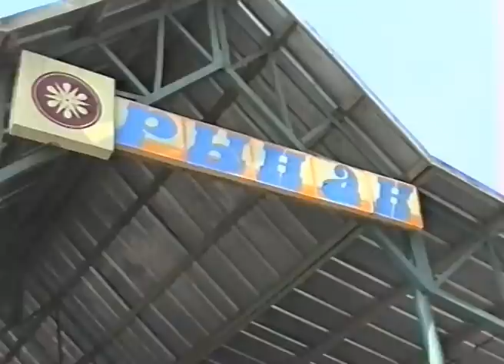РЫНОК 90-х! Вся жизнь и ДЕТСТВО с ним связано! 6ч.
23 июня 1996 года. Провинциальная жизнь обычно крутилась вокруг рынка. Продать что-то, купить, просто посмотреть как в музее на товары или сцены, а кому-то и стащить что-товстретиться, узнать новости или новые сплетни, себя показать и на других посмотреть... вроде это и не про рынок, как может кто-то подумать, но в реальности не было другого места придя на которое всё это было сразу вместе и любому доступно. Да и хорошее место для знакомств, или пока лишь только встреча, мимолётная, но возможно оставшаяся в памяти на всю жизнь... И будете сидеть вы, уже как бабушка и дедушка, спустя лет 100, и вспоминать как первый раз увидели друг друга на рынке, потом познакомились... свидания, уже на танцах, под окнами своего дома, свадьба, дети, внуки... А тут ещё, и на видео возможно где-то попали... случайно, возможно даже не желая, так и остались молодыми в те 90-е... в таком далёком нынче городке, на этом многолюдном рынке.
241
Рыночная ЖИЗНЬ 90-х! Рынок - центр Всех НОВОСТЕЙ! 7ч.

Авторский фотоальбом Виктора Гринкевича. "Моя семья!" - 619 фото!

Авторский фотоальбом Виктора Г. "Моя ИНТЕРЕСНАЯ жизнь!" - 729 фото!

Мои ФОТО - 1386 фото!

Авторский фотоальбом Виктора Г. "Студенческие годы 1975-85г в Политехническом институте (БПИ, БГПА), ныне БНТУ" - 2987 фото!

Авторский альбом В.Г. "Я - ОТДЫХАЮ!!!" - Анталия - Турция!!! - 261 фото!!!

Авторский фотоальбом В.Гринкевича. Как я отдыхаю - 2. Турция, Анталья - 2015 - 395 фото!!!

Авторский альбом В.Г. Посвящён моей преданной и взаимно любимой собачке - Жади - Чёрный ворон, породы Джек-Рассел Терьер... как она гуляет, отдыхает, купается, путешествует, играет и позирует... - 1065 фото!!!

Город Счастливых Людей! (Все фото В.Гринкевича) - 1182 фото!!!

Минск - моя столица!!! Только лучшие фото! - 1804 фото!!!

Минчане... и гости столицы... В праздники, в выходные и в будние дни - 2173 фото!!!

Осиповичи - Родина детства моего! Лучшие виды города! ФОТО В.Гринкевича. Для остальных участников группы - есть 2ч. этой же темы! - 484 фото!!!

Осиповичи. Лица земляков-осиповчан! - 635 фото!!!

Осиповичи. Дискотеки начало 80-х в ГДО (Доме Офицеров) и в Клубе железнодорожников, в общаге ОЗАА - "Клуб любителей музыки" и в РДК - и все дискотеки 80-х начинал проводить дискжокей Виктор Гринкевич... ВПЕРВЫЕ в истории города!!! - 230 фото!!!

Березино. Лучшее! Фотокалейдоскоп. Виды города и жизнь березинцев - 678 фото!!!

Березино 21 века в ЛИЦАХ! - 450 фото!!!

Березино. Танцы 80-90-х годов!!! - 908 фото!!!

Осиповичи. Какими мы были молодыми!!! - 272 фото!!!

Осиповичи. Друзья и соседи моего детства в 60-70-х годах прошлого века! - 213 фото!!!

Осиповичи. ФОТОАРХИВ В.Гринкевича. Как мы отдыхали в 70-80-х... ОЗАА - А ну-ка, девушки, Огонёк 8 Марта, Новогодний Огонёк, праздник "Открытие стадиона "Юность", демонстрации, проводы зимы. Да, и разное... например - Художественная самодеятельность на КРЗ - 306 фото!!!

Вероника Гринкевич - 25 фото!!!

ДИСКОТЕКИ 90-Х!!!